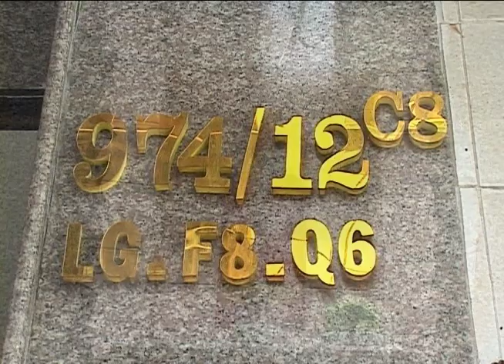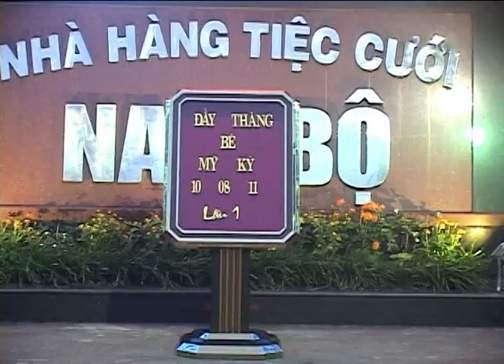Day Thang My Ky 2011